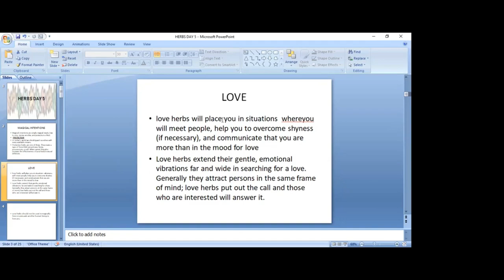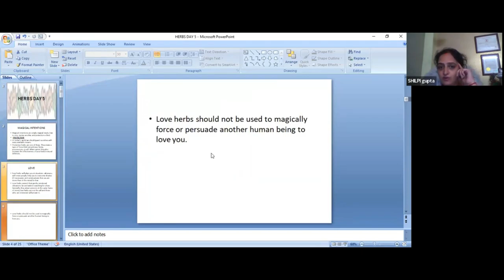The Power of Magical Intentions :- love / the power of intention/intention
In this video, we'll be exploring the powerful effects of magical intentions. We'll be exploring how magical intentions can help you to manifest your desires quickly and easily.

Magical intentions are the foundation of all successful manifesting practices. By understanding and using the power of magical intentions, you can finally achieve your goals and desires. Watch this video to learn how to use the power of magical intentions to achieve your dreams!

For any query please contact on:
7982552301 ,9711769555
Stay Blessed !
Team Gurujeegyan